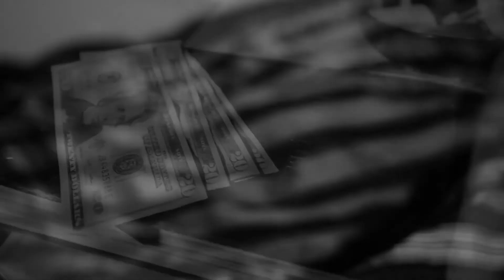Tony Staxx - True Story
A narrative story told by @Tony_Staxx about a young guy and girl growing fast and facing the consequences of their actions. Tony $taxx takes the time out to inform them that the route that they are going in will lead them towards their demise. Shot by Eddie Crawford and edited by KP in Dallas and Fort Worth TX. The track can be downloaded for free from the project